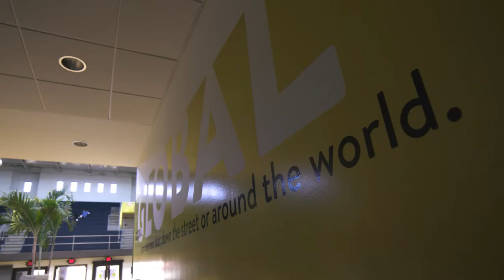International Students Explain Why They Picked Saint Louis University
Students from more than 75 countries choose SLU each year. Hear from international students in our undergraduate and graduate programs, including details about:

+ SLU's excellent reputation (0:15)
+ Ways SLU helps you feel welcome on campus (0:33)
+ Small classes and faculty attention (1:09)
+ Services for international students (1:29)
+ Finding a home in the city of St. Louis (1:39)

Transcript

Alejandra Aviles: I definitely want to see a change in the world. And I think that I was looking for a place that valued academics, but at the same time valued that social justice aspect, and find teachers that would care, meet new people, listen to new perspectives, and that's definitely what I've found here.

Godwin Umbugu Paul: Everybody wants to study in the U.S. The education system here is the best in the world. That is what really attracted me to SLU. The school is highly ranked, provide me with an opportunity
 to have a hands-on experience.

Fan Wang: The school has tried their best to make the international students to feel at home. I blend in right away.

Alejandra Aviles: I was very nervous because I've never been in the U.S. and like studying with people from all over the world. But since the moment I came here, I immediately felt like warm. People are always there to help you and make you feel like you're at home.

Nikolay Remizov,: Really friendly people, friendly teachers. There's a lot of programs for international students.

Chinye Nwokolo: There are a lot of events that help students get engaged and feel welcome, even at the graduate level for graduate students.

Muskan Puri: On campus, you have a community to back you up whenever you need it. As an international student, this is what I love about SLU. This is what I love.

Godwin Umbugu Paul: We have a very small class where you get a lot of attention. The faculty members and staff are very, very, very welcoming here. The lecturers are always ready to help.

Touba Taheri: My advisor—he's like a mentor to me. Actually, if it wasn't for him, I couldn't be here today. It's really, really hard for Iranian students to finally get a visa. But he was really supportive.

Fan Wang: I think the International Students Office are very helpful.They helped me set up everything.

Wanxiang Liu: SLU has really taken care of every student. I can feel that.

Touba Taheri: It's a really great university in a really great. Now that I have been living here for like two years, it's like my hometown.

Carter Jensen: My fiance and I love Saint Louis as a city. Compared to a lot of the cities that I've been to throughout the U.S., it's a relatively large city, but it also has this charm. There are so many different experiences that you can have.

Alejandra Aviles: Yeah, there's definitely so many places you can go and see stuff, the zoo, the museums, and it's really pretty.

Touba Taheri: I think this is a really good experience. Whether you want to stay in the U.S. or you want to go back to your home country.

Muskan Puri: It's really amazing. Honestly, this is the kind of experience that I wanted, this is the kind of learning that I was expecting at college.

Godwin Umbugu Paul: I didn't allow my fear of the unknown to discourage me from achieving my dream of coming to the United States to get the best education. I'm excited to feel at home here.